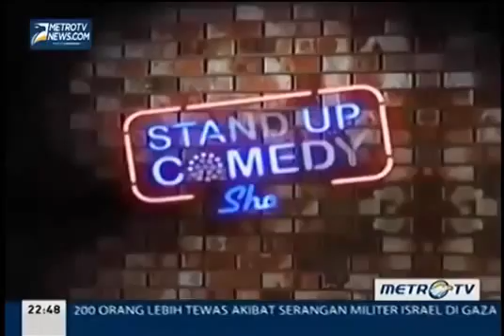Stand Up Comedy Ridho Brado Lucu Banget